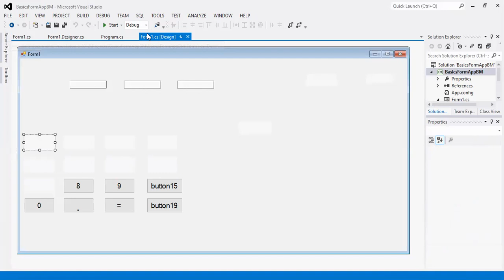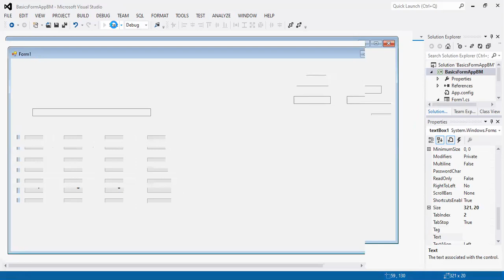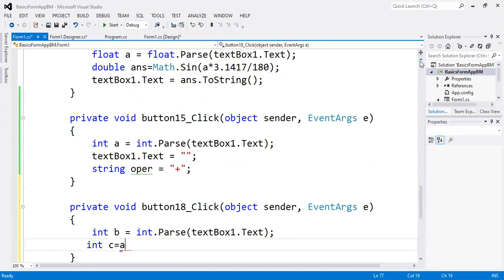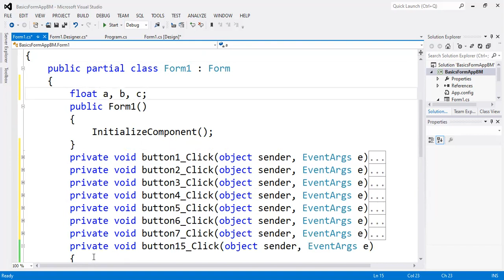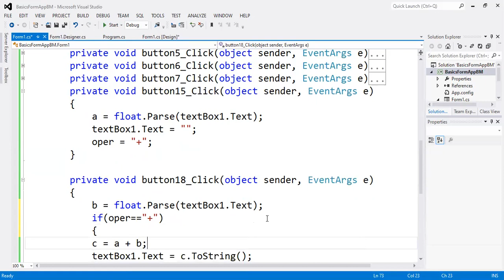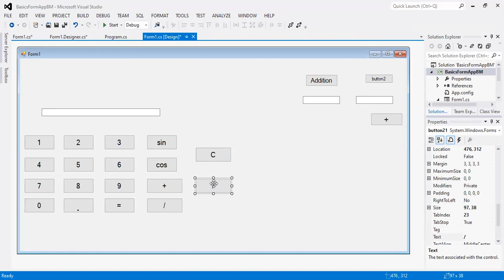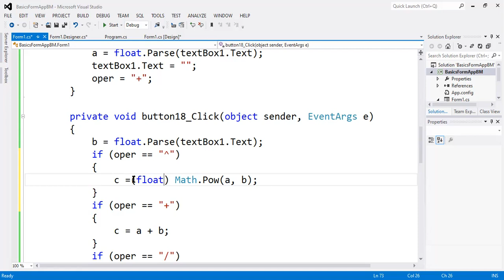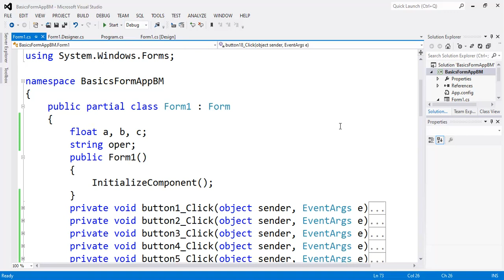Creating a Calculator using C# in Windows Forms Application | Step by Step Guide for Beginners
In this comprehensive tutorial, we will guide you through the process of creating a simple yet powerful calculator using C# in a Windows Forms application. Whether you're new to C# programming or looking to expand your skills, this step-by-step guide will walk you through the entire process.

What you will learn in this video:

Introduction to Windows Forms Application: Understand the basics of Windows Forms and how to create a user interface (UI) for your calculator.
C# Basics for Beginners: Learn the essential C# concepts that you'll need to build your calculator, including variables, data types, and control structures.
Event Handling: Discover how to handle button clicks and other events in C# to make the calculator interactive.
Layout Design: Learn how to design the UI of the calculator, using buttons, labels, and text boxes effectively.
Performing Calculations: Understand how to implement basic mathematical operations such as addition, subtraction, multiplication, and division.
Error Handling: Learn how to add basic error handling to ensure your calculator works smoothly under different conditions.
Final Touches: Enhance your calculator with features like clearing the screen, handling decimal points, and implementing additional functionality if desired.
This tutorial is perfect for beginners looking to get hands-on experience with C# and Windows Forms development. By the end of this video, you’ll have a fully functional calculator that you can expand with more advanced features in future projects.

Ask as many questions as you can
In this lecture we will learn how to construct a windows form application and basic controls